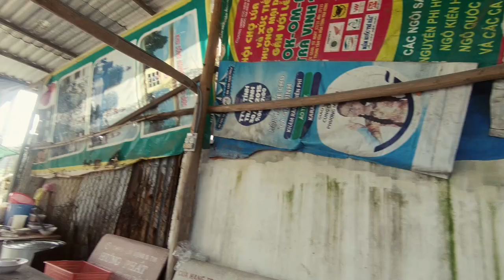Tham quan Chùa Âng và Ao Bà Om tại Trà Vinh - Tập 5 | Miền Tây Phiêu lưu ký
The Mekong Delta - Episode 05: Tham quan Chùa Âng và Ao Bà Om tại Trà Vinh | Miền Tây Phiêu lưu ký

Trong tập này, tôi tới tham quan một địa điểm rất nổi tiếng là Chùa Âng - ngôi chùa Khmer cổ nhất tại Trà Vinh

📽 Shot & Edit: diGital Sennin
📽 My diGital Buddies
► Sony FS5
► Sony A6000
► Sony G18-105
► Sony G90 Macro
► Sony G70-200
► Samyang 24 T1.5
► Mavic Pro
► GoPro 6